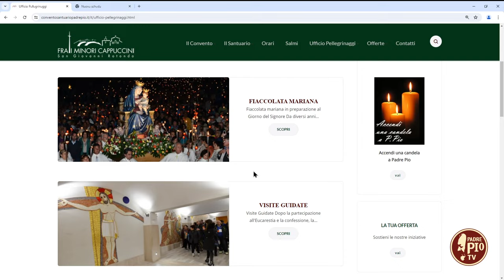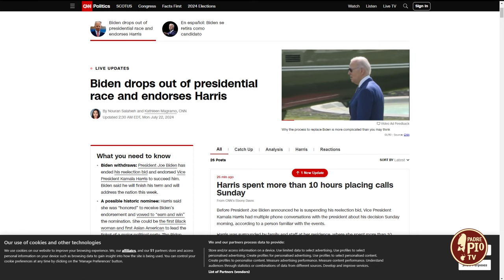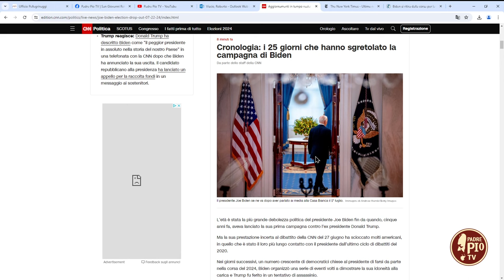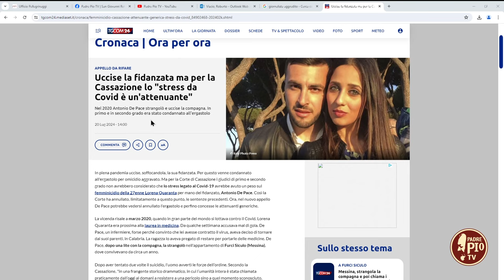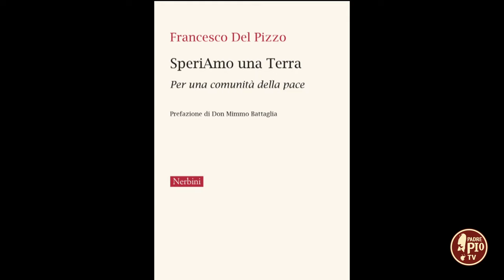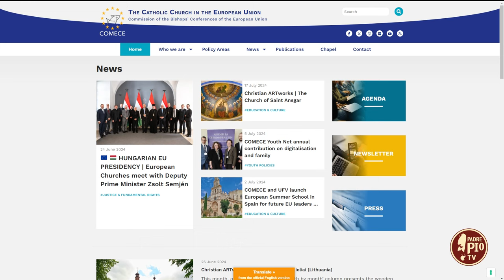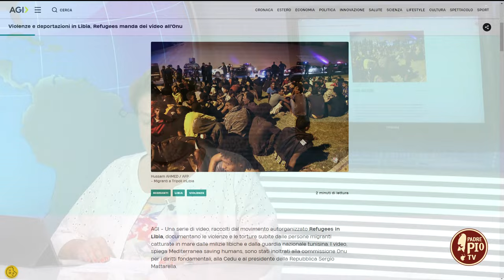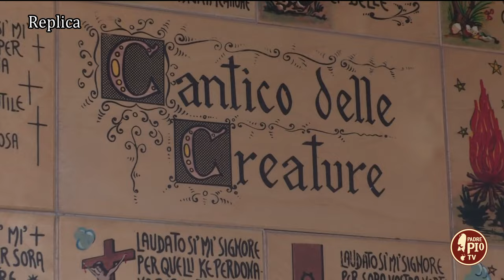Just Today 22 Luglio 2024